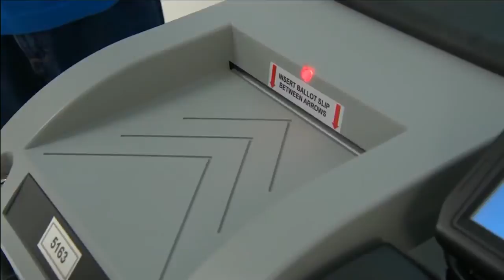A forum held by Count US IN discussed the pandemic and mental health issues